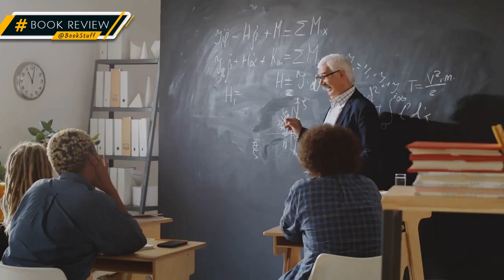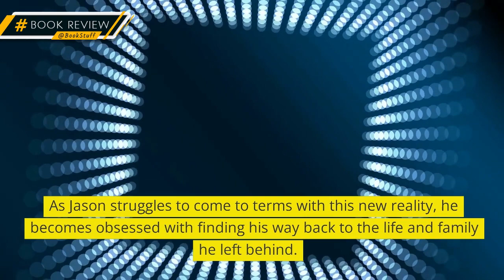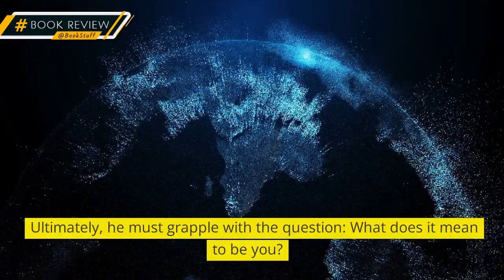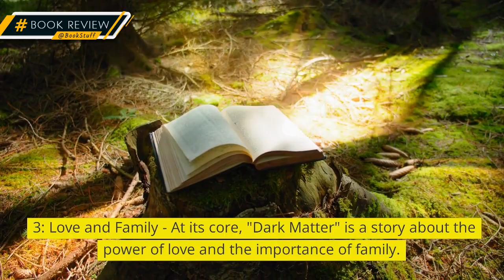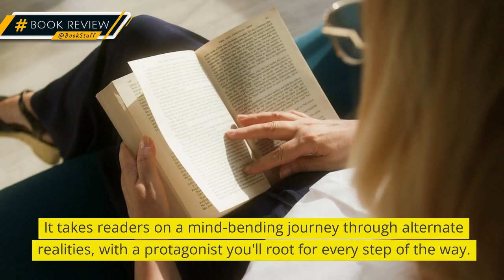🌀 Uncover "Dark Matter" by Blake Crouch | Mind-Bending Sci-Fi Thriller 🚀🔥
Discover the gripping world of "Dark Matter" by Blake Crouch! 🌌 Join us as we unravel this mind-bending sci-fi thriller, exploring alternate realities, love, and identity. Don't miss out! ✨📚🚀